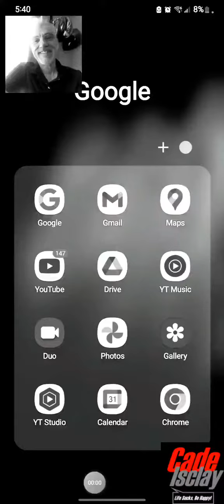Just A Good Laugh. Nothing Serious. Thinking Of You Mais, I Miss You More :)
Watch the original here. In Color, full clip.